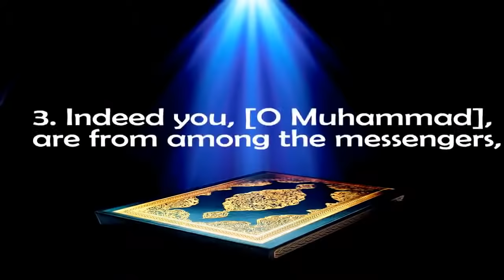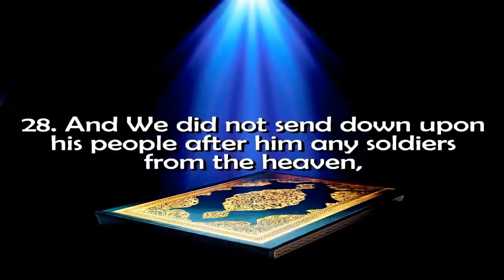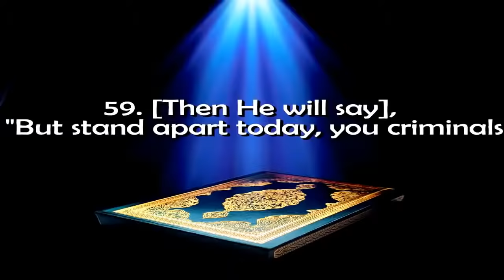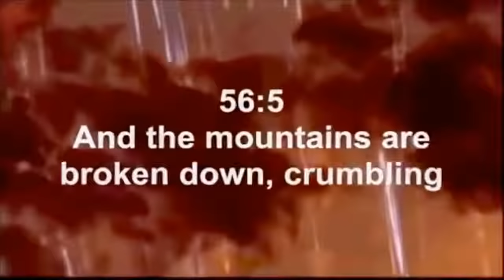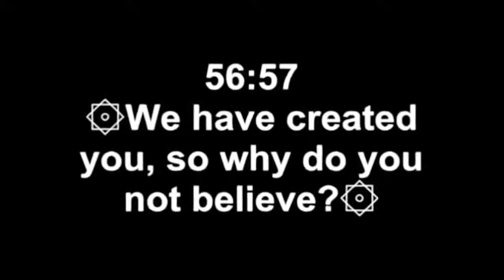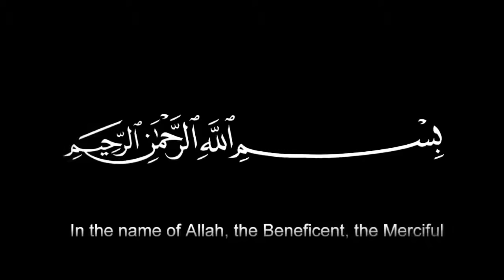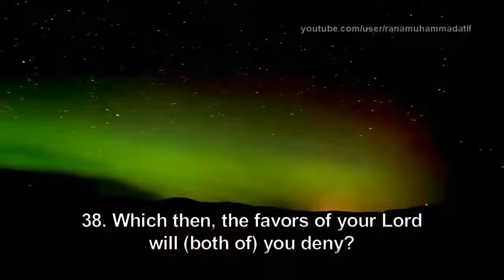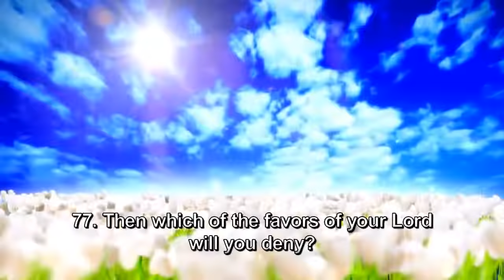Surah Yasin, Surah Al Waqiah & Surah Ar Rahman Full Mishary Rashid al Afasy